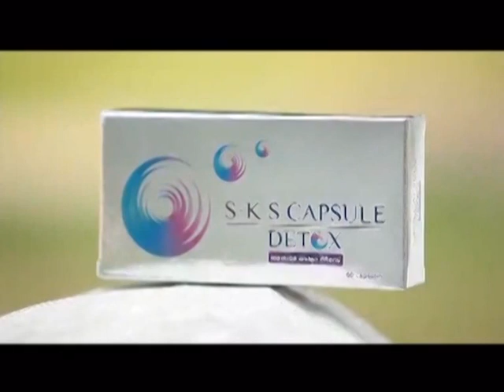ละคร สุสานคนเป็น ฉบับ โป้งโป่งซึ่ง 1/8